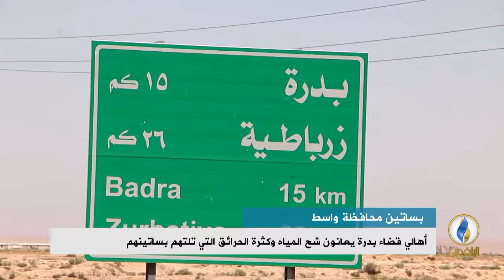تقرير إخباري..أهالي قضاء بدرة بمحافظة واسط يعانون شح المياه وكثرة الحرائق التي تلتهم بساتينهم